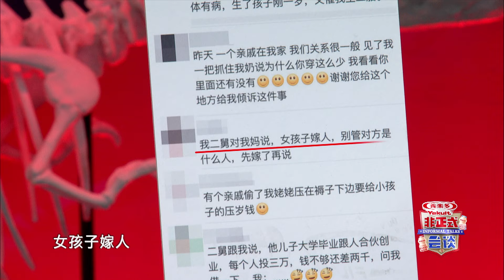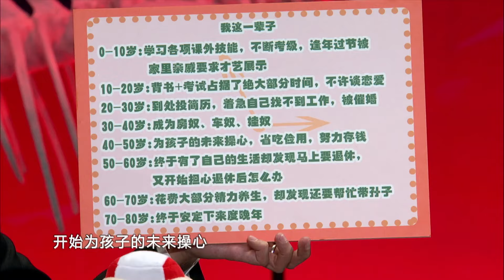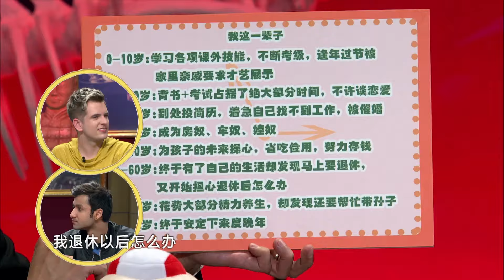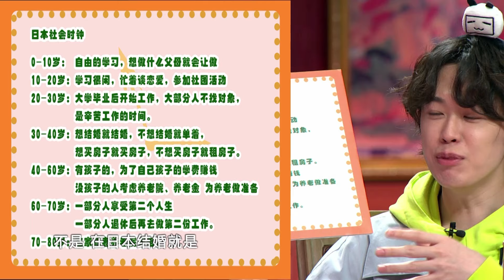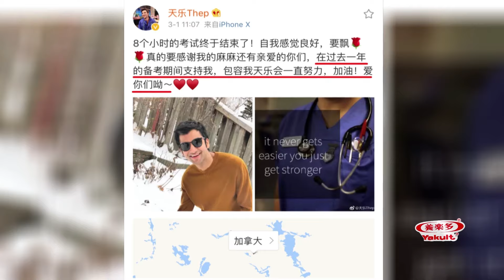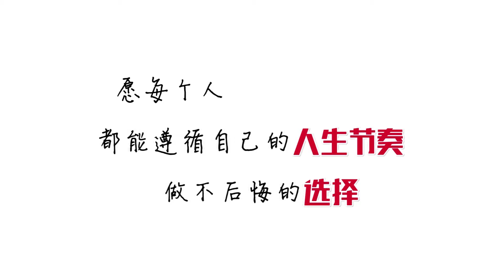【非正式会谈第五季】S5EP4（下）受不了家庭聚会上长辈的催婚言论，摔门而去的我做的对吗？